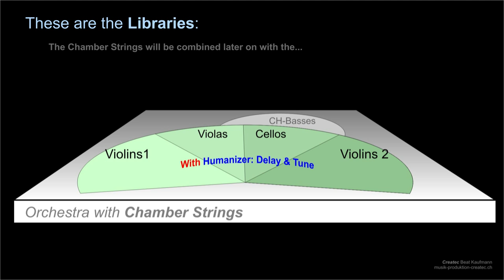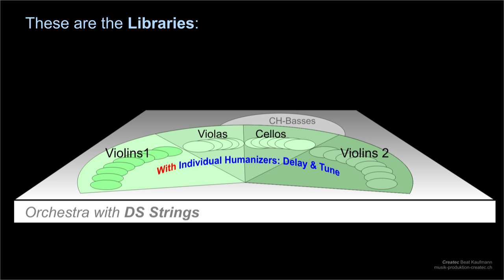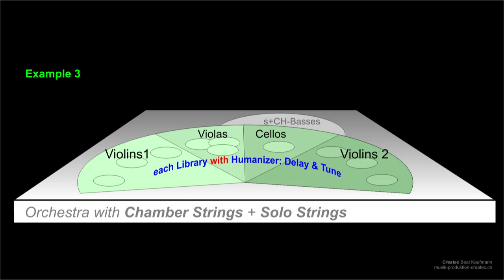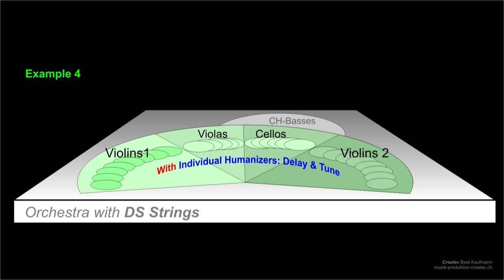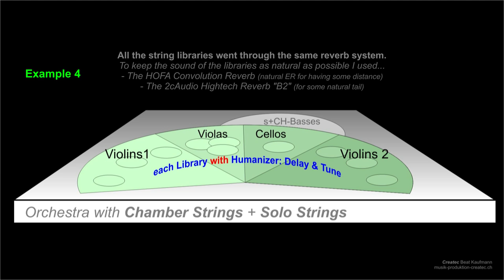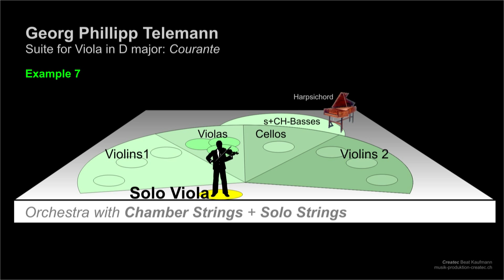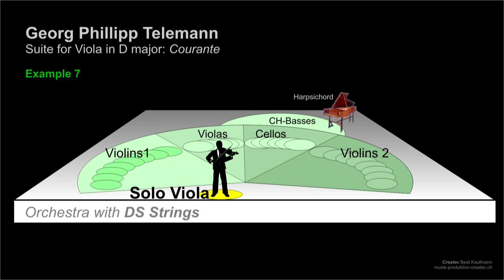Dimension-Strings -- Chamber-Strings -- Comparison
Have Fun with this comparison of two VSL-Strings Libraries.
I only used 4 different articulations:
- Spiccato
- Staccato
- Detache short
- Detache long

I mixed the examples of course with the same output bus (same reverb etc.) and adjusted all the files onto an equal RMS-Level so that they really can be compared.
No MIR!

So chose 1080px and if possible good headphones or monitors.
Have fun!

Beat Kaufmann

Remark:
Keep in mind that this video only compares the sounds of the two libraries. It does not show the huge flexibility of the Dimension Strings compared to the Chamber Strings for example.